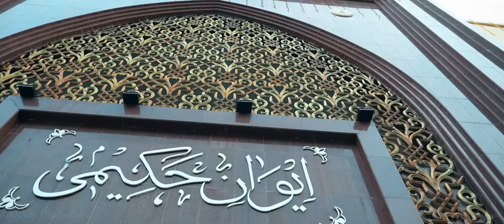Ae Hakimuddin Sayyed - Instrumental - MCube Productions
As I gained the absolute visibility at the strike of the early rays I felt a sudden transformation to the ambience around me. The scorching sun rose from the horizon to its ultimate glory, the milky marbles changed their grade from stone to gold. The warm gale from the east drastically changed its febricity to soothing cold breeze as it passed by the  majestic gates. I stood there in awe, with my thoughts radiated, If this radical change happens to lifeless forms, I wonder what stature of loftiness our souls achieve when they bow down to these spiritual  kings.
Sharing an absolute token of gratitude with sheer humbleness towards Syedi Abdulqadir Hakimuddin Q.A and his descendant His Holiness t.u.s. which I got the honour to experience with an extraordinary team who pretended to be students at first, but turned out to be teachers in the end.
Cinematographer:
Mustafa Zakir
Aliasger Yamani
Murtaza Bundiwala
Editor:
Mohammed Dohadwala
Aliasger Bagasrawala
We are forever indebted to @dargahehakimi for giving us this opportunity and letting us explore this vast kingdom.
Copyrights of this video and audio are reserved.